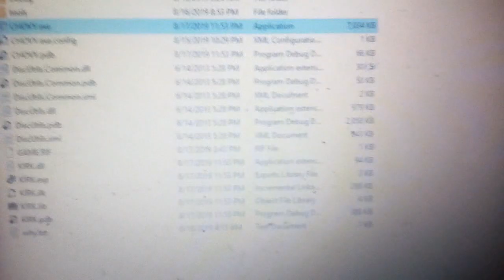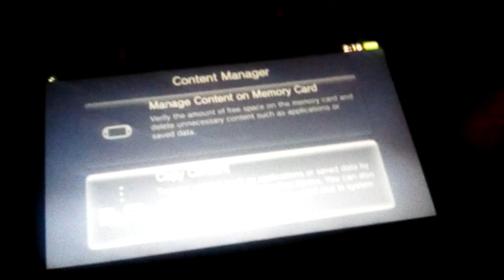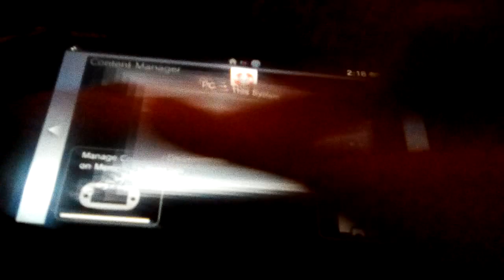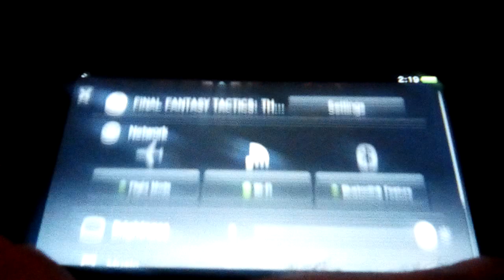PSP Game ISOs on Unmodified Firmware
Finally!! the CBPS will be singlehandedly responsible for a PSVita Firmware Update (if its even possible to fix that is)

(dots plz dont get mad at me for showing stuff that isnt completely finished .-.)